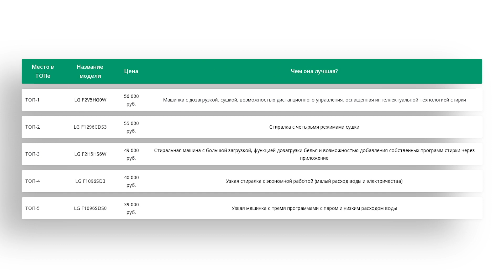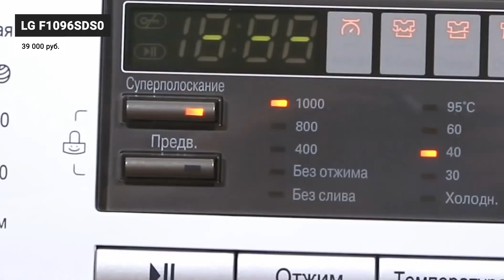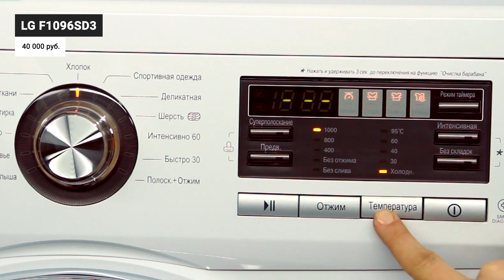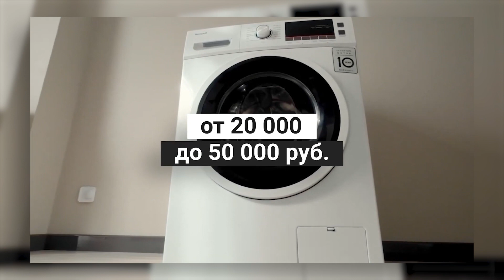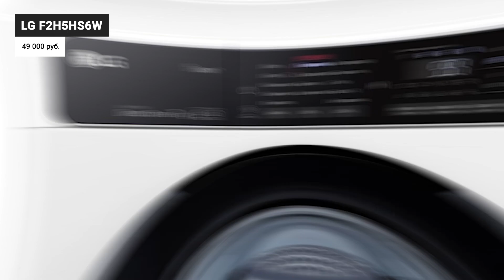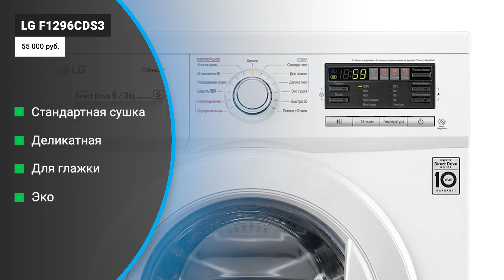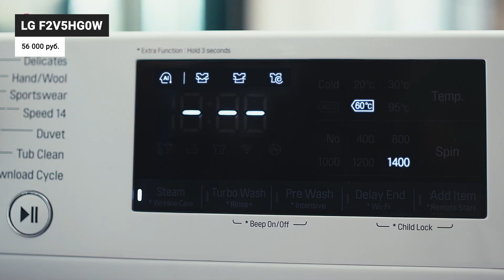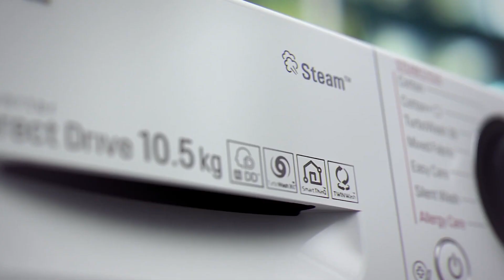ТОП–5 | Лучшие стиральные машины LG по качеству и надежности ✅ Рейтинг 2022 | Какую лучше выбрать?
Стиральные машины LG давно популярны среди покупателей. Я отобрал 5 лучших моделей этого бренда с различным оснащением из разных сегментов цен. Для этого детально изучил и сравнил характеристики и возможности машинок, обзоры и отзывы реальных владельцев. В моем рейтинге только лучшие стиралки стоимостью от 40 до 60 тыс. рублей.

00:00 Рейтинг лучших стиральных машин LG 2022 года

00:44 LG F1096SDS0

01:57 LG F1096SD3

03:15 LG F2H5HS6W

04:40 LG F1296CDS3

05:51 LG F2V5HG0W